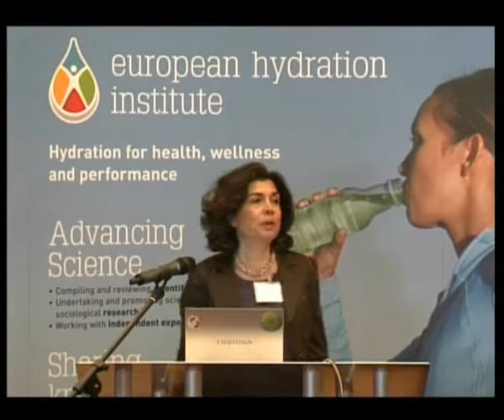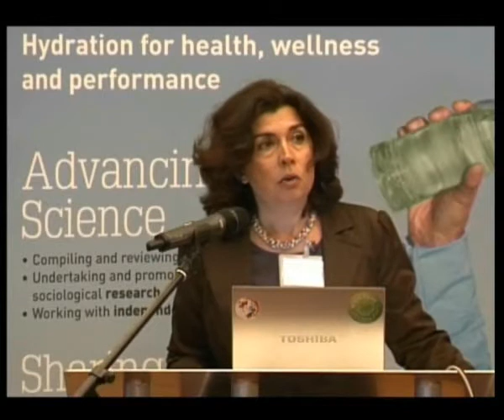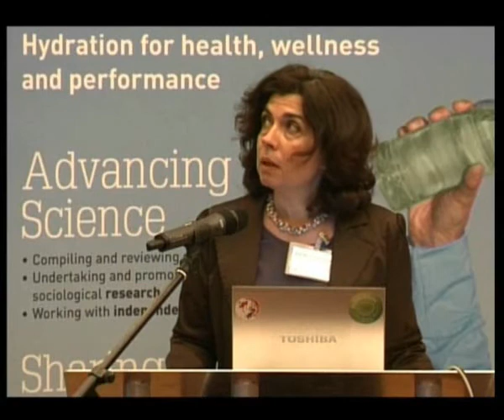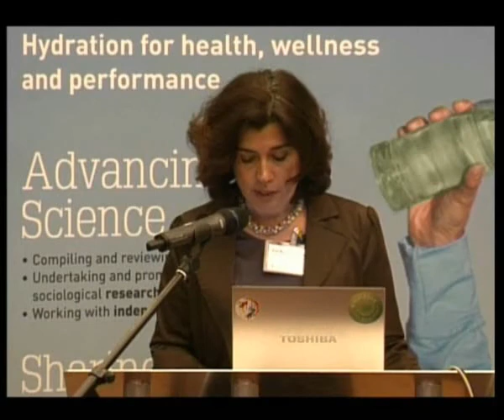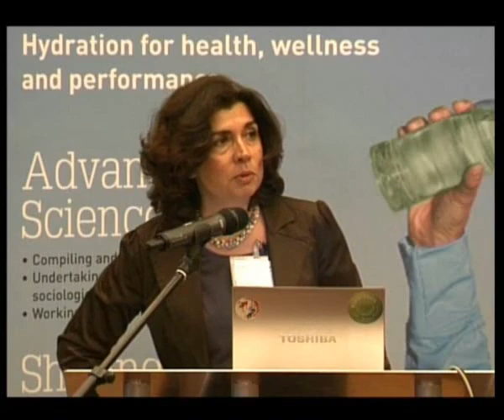Prof Maria Kapsokefalou, Agricultural University of Athens